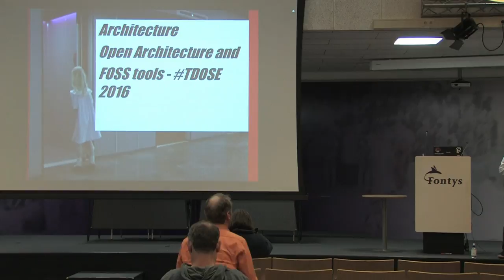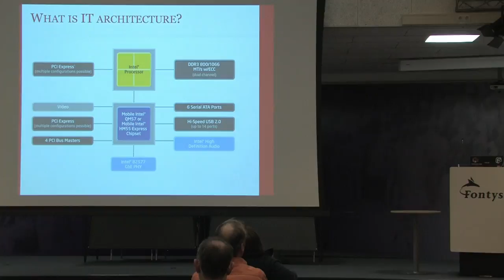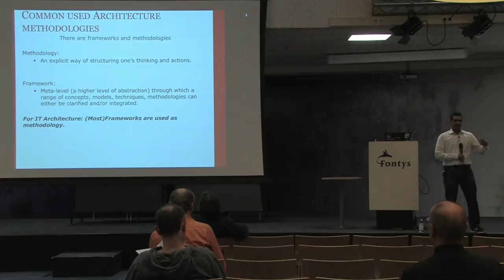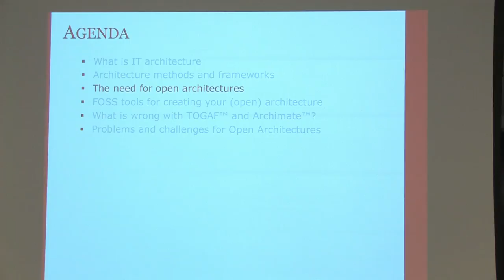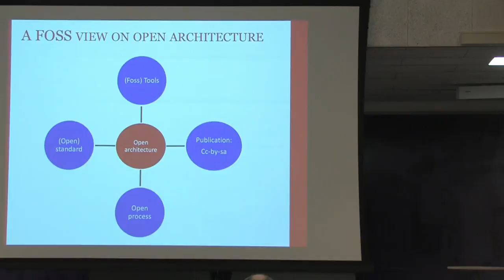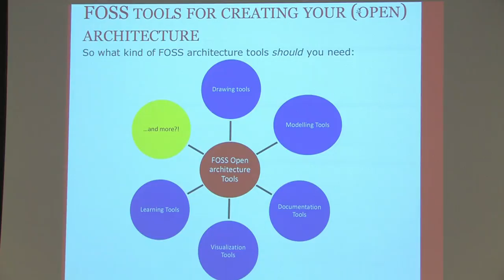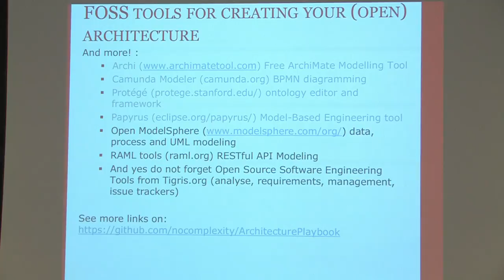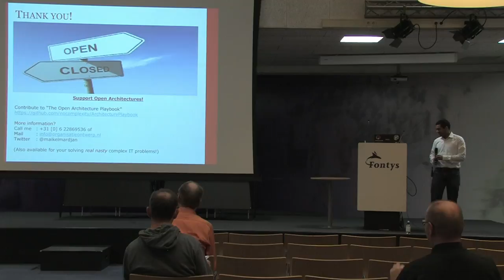T-Dose 2016, Architecture, Open Architecture and FOSS tools, Maikel Mardjan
Paper:

IT Architecture is not by definition high level and sometimes relevant details are of the utmost importance. Many proprietary tools exist for creating IT architectures. FOSS tools for creating architectures are still not commonly used. Also many architectures created are never exposed. In this way it is hard to learn from others. Maybe it is now time to promote open architectures. Maybe we should create more and better FOSS tools like microservices that helps us with creating the perfect FOSS architecture tool!

Outline of the talk:
- What is IT architecture?
- What are commonly used architecture methods?
- What is wrong with TOGAF™ and Archimate™?
- Do we need open architectures?
- FOSS alternatives for creating your (open) architecture
- Problems and challenges on the road for more Open Architectures
After this talk everyone will have a better understanding between the difficult separation between architecture and software engineering. Also after this talk you will have a more complete view on available FOSS tools for creating architectures and will be more aware of the advantages of using FOSS tools for creating your architecture.